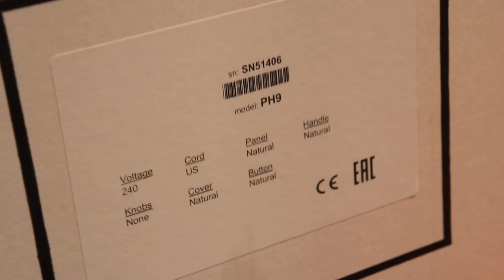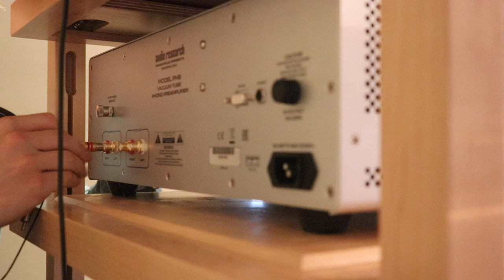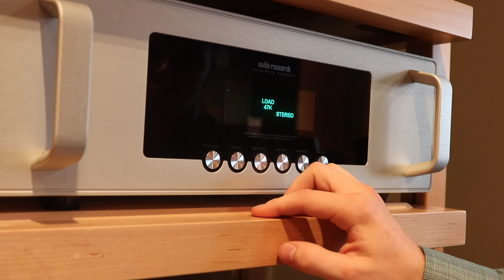Audio Research Phono 9 Unboxing & Setup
Hi Everyone!
Today I unboxed and setup an Audio Research Phono 9.
We are running it in to get some played hours on it before it goes to its new owner.